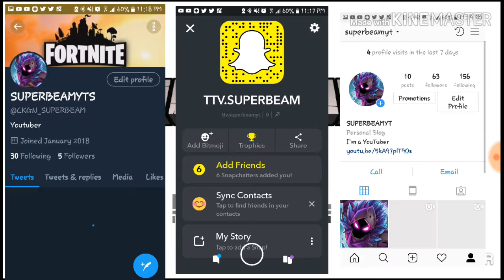OMG NICE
XBOX:COOLKIDGAMING4

EPIC GAMES USERNAME: SUPERBEAMYT